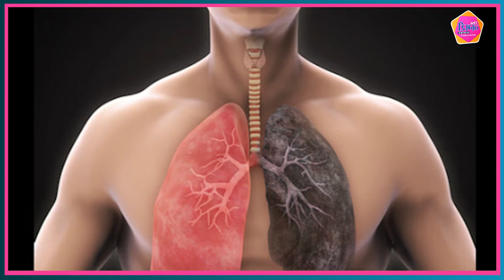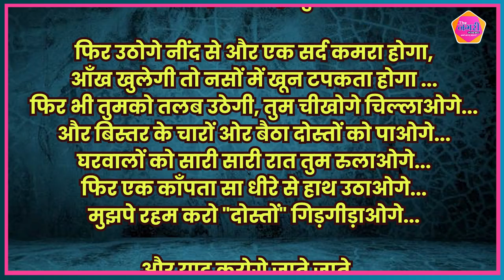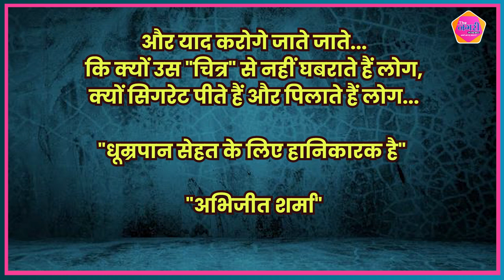Quit Smoking Or Else ! Watch Now... नहीं छोड़ी धूम्रपान की लत तो आपके साथ भी हो सकता है ये... देखिए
NO SMOKING DAY : नहीं छोड़ी धूम्रपान की लत तो आपके साथ भी हो सकता है ये, दखिये पूरा Video... smoking smoke smokingcigars nosmokingday cancer smokingtar doctor health lifestyle fever virus dehydration health doctorsadvice 20minswalk treatment information fevertreatment # medicine